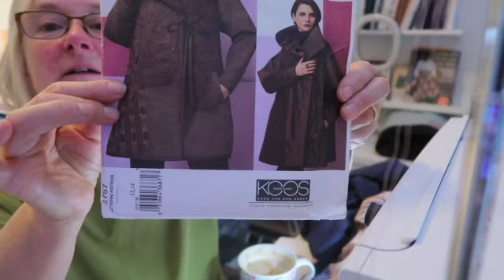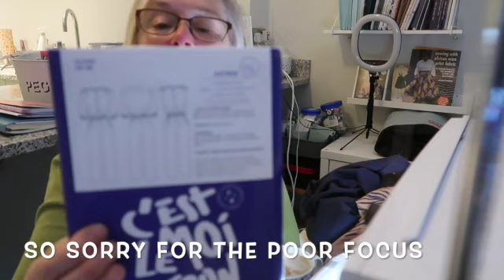sewairy 15 5questions1take SD 480p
So here I go with the challenge 5questions1take which I have seen around on YouTube.

I think it would be wonderful if some other vloggers had a go at this and perhaps use it as a tool to see just how far they are on their sewing journey.
I’m challenging Rachel at Stitched Up, Sian at Kittenish Behaviour, Susie at Threadquarters and Tamlyn at Sewn on the Tyne.

The questions
1. What has your sewing journey looked like? (when did you start sewing, who taught you, any breaks, etc)
2. Describe your sewing space. (where it is, shared/private, messy/clean, etc.)
3. What is it like to be a sewing YouTuber? (does it meet your expectations, is it how you'd thought it would be, reaction from others, etc.)
4. Describe your most memorable project. (big event, total fail, biggest success, etc)
5. What is one quote/saying/piece of advice you've gotten that resonates with your sewing/youtube success?

Quote take from the instructions for the Astrid Jumpsuit

The quote

Sewing is a game of patience and precision, so do not forget your notches for assembly and above all do not forget that ‘doing and undoing is always work.’
Translated from the Astrid Jumpsuit pattern instructions.

The older patterns are no longer available but may be found on one of the vintage pattern sites online.

Music from the free YouTube Music Library – Rainbow Forest by Quincas Moreira

Judi xx